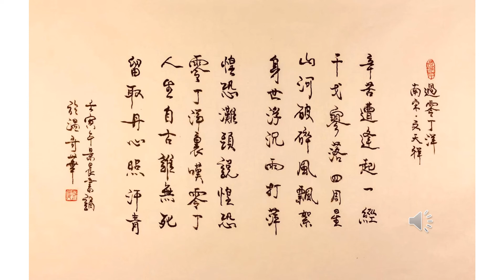【景晨書誦】《七律．過零丁洋》（南宋．文天祥）20220303/02